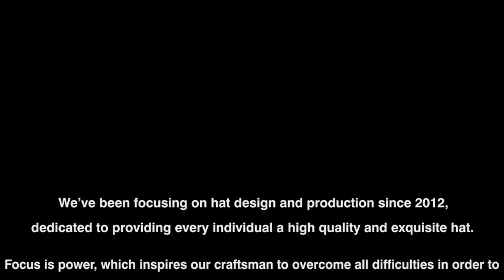FURTALK Knit Beanie Hats for Women Men Fleece Lined Ski Skull Cap Slouchy Winter Hat at Amazon Women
This Slouchy Knit Beanie Hats for Women and Men is double layer with fleece lined made of comfortable,durable and AZO Free acrylic,cute and soft; Good elasticity make it accommodates any head size;
This Knit Beanie Hat is a perfect gift for a college student, mom and dad,friend or ski lover, this classic beanie hat will keep the lucky guy who receives it warm and stylish;Crafted with a nice slouch cable-knit pattern, the knit hat goes great with any outfit;